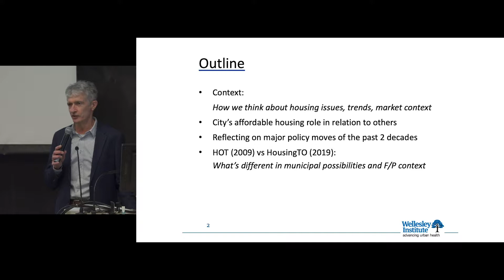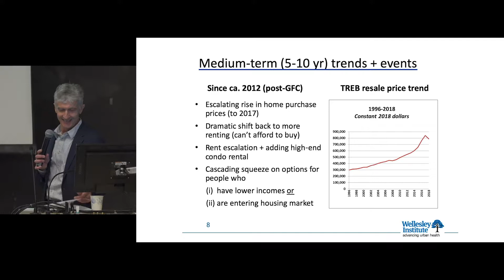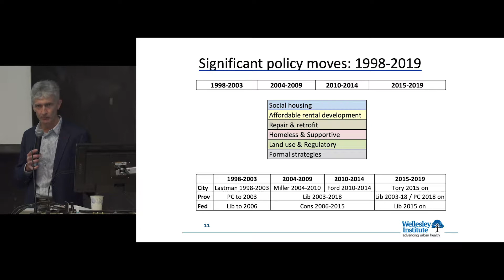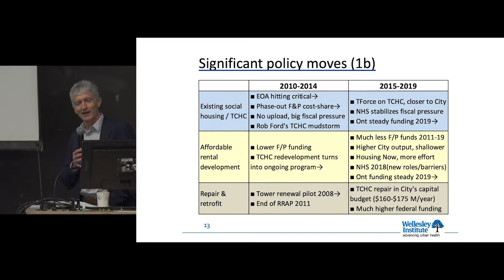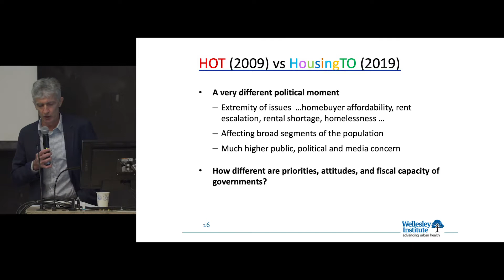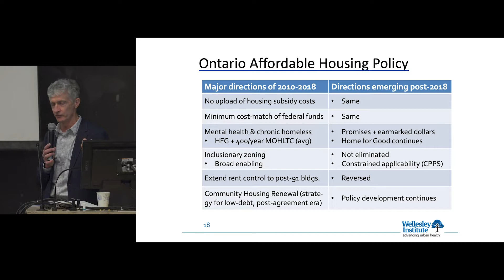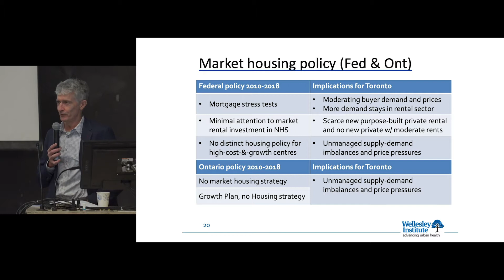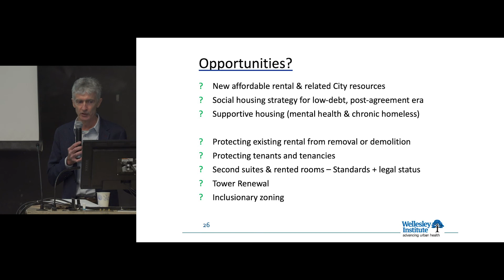Greg Suttor - Toronto's Evolving Housing Crisis and Policy Responses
Recorded May 11, 2019, at the conference "Affordable Housing: Lessons for a new decade of housing policy in Toronto". Greg opens the conference by providing a rapid overview of key drivers of the housing crisis in Toronto, and policies by which the Provincial and Municipal government have attempted to respond.